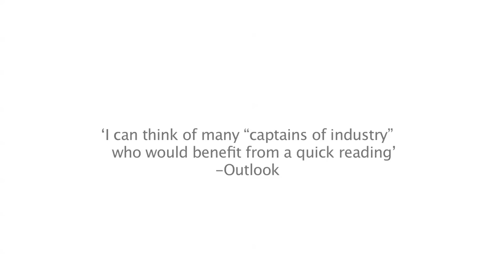Subroto Bagchi's 'The Elephant Catchers' - A tete-a-tete with the author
Watch an exclusive interview wherein Subroto Bagchi discusses the core theme of his new book - 'The Elephant Catchers'.